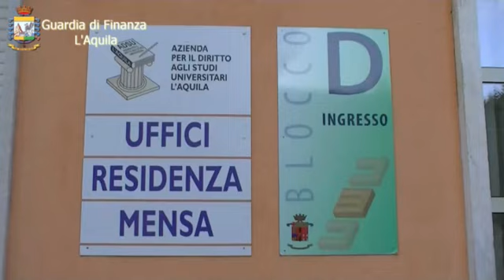Ricostruzione caserma degli Alpini, dodici persone indagate a L'Aquila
Nel mirino della magistratura aquilana due imprese edili appartenenti al consorzio Federico II oltre i vertici pro tempore del Provveditorato Interregionale Opere Pubbliche di Roma e della sede aquilana, dirigenti e tecnici dello stesso ufficio periferico. Sequestrati ville, appartamenti e capannoni per 2,5 milioni di euro...leggi tutto